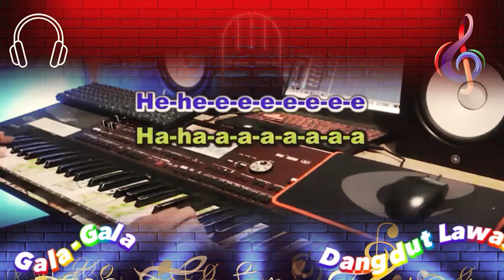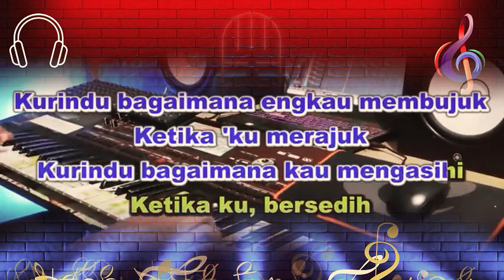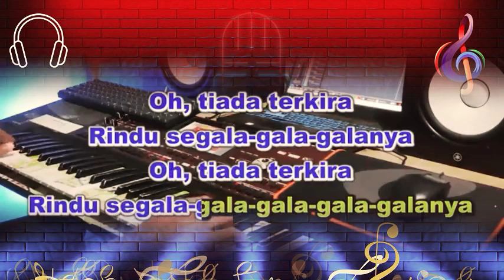GALA-GALA KARAOKE DANGDUT LAWAS. DANGDUT ORIGINAL